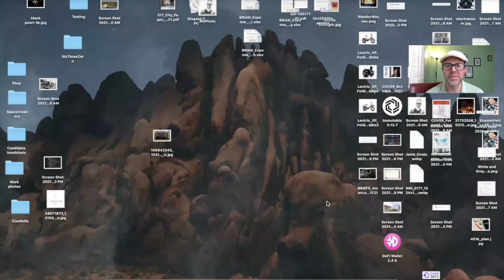Gods Unchained: The game that pays you to play it! | FrugalBC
In this episode, I'm going to be walking you through Gods Unchained, a game that (kind of) pays you to play it! It's made by some of the folks from Blizzard and Magic the Gathering, and is basically a better version of Hearthstone built on the Ethereum blockchain. Cool!